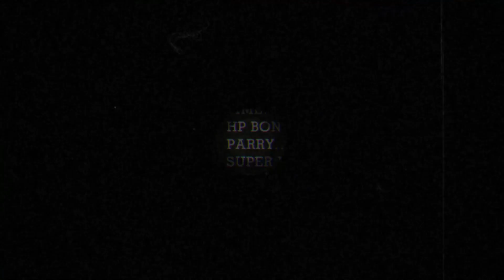Gameplay Cuphead - Funhouse Frazzle & Pyramid Peril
Gameplay de un nivel de plataformas y un jefe del segundo mundo de Cuphead. El juego ya está disponible para Xbox One y PC.